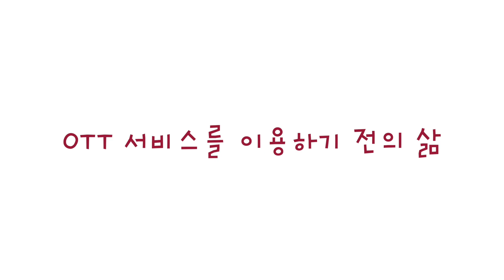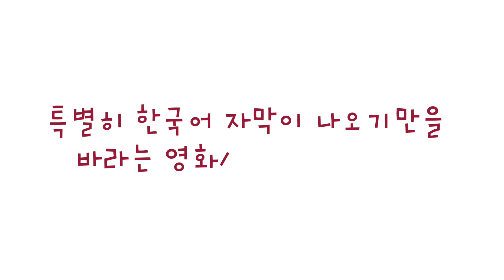OTT 스트리밍 서비스 중 가장 즐겨보는 것은 무엇일까(넷플릭스, 티빙, 웨이브, 왓챠, 유튜브 등)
수많은 OTT서비스가 제공되고 있습니다.
넷플릭스, 티빙, 웨이브, 왓챠, 유튜브 뿐만 아니라 카카오TV, 네이버TV, 디즈니+, 아마존 프라임 비디오, 애플 등의 다양한 스트리밍 서비스가 있는데요.
이 중 농인, 청각장애인이 좋아하고 즐겨보는 OTT는 무엇일까요?
한국 드라마, 한국 영화에도 한국어가 당연하게 설정되어 있으면 참 좋겠습니다.

0:00 자기소개
0:31 평소 즐겨보는 OTT는?
3:38 월 사용 가격
4:40 OTT 서비스를 이용하기 전의 삶
6:40  각 OTT 분석(유튜브 @yerang_garang 추천 :)
10:10 한국 영상에 한국어 자막이 없을 때
12:10 특별히 한국어 자막이 나오기만을 바라는 영화/드라마가 있다면?
14:14 OTT 관계자들에게